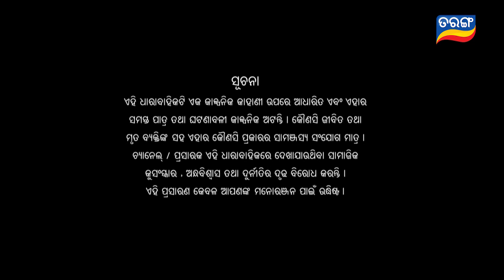Tarini Akhira Tara | Full Ep 1564 | 2nd March 2023 | Odia Serial – TarangTV